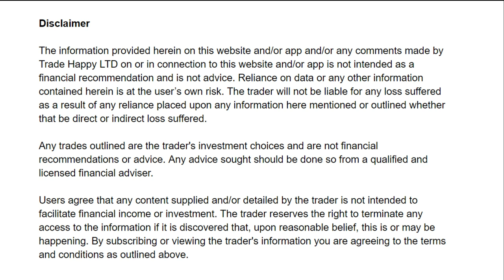Funded Trader Shares Tips For Passing Challenges | 5%ers Funded Trader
Timestamps
0:00 Intro
10:00 Start of the video